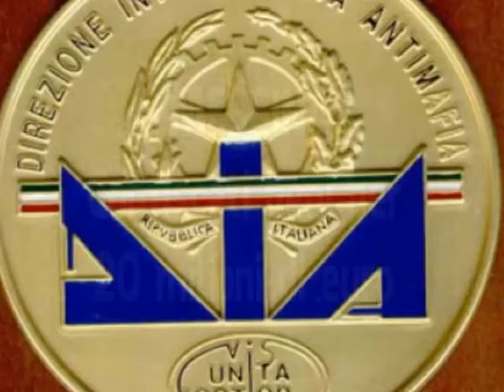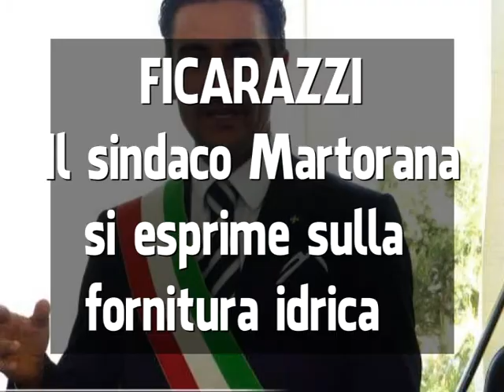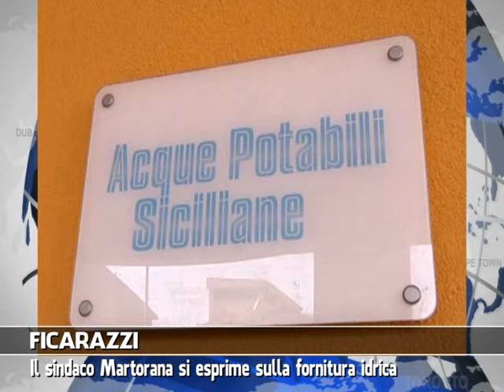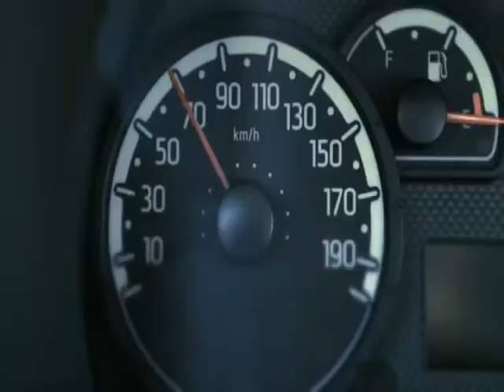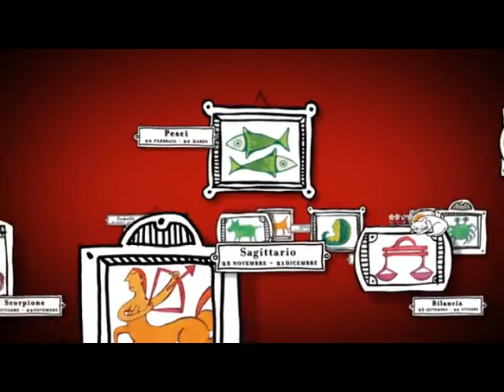VG8 - EDIZIONE 17 GIUGNO 2014